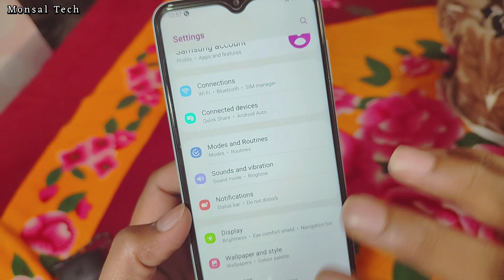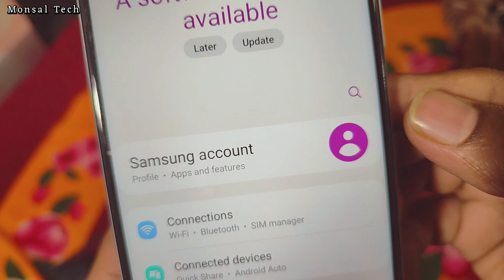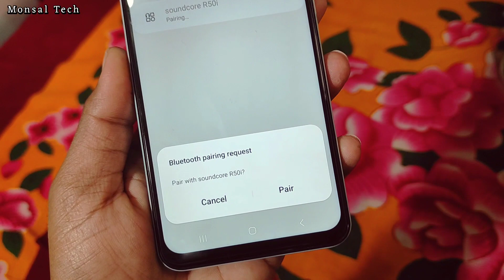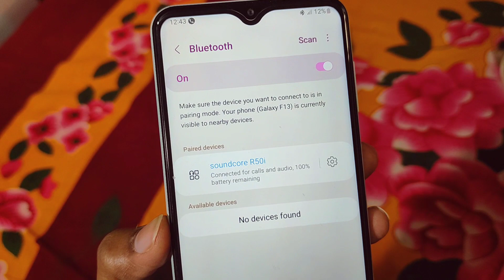how to connect bluetooth earbuds | how to connect bluetooth airpods | airpods connect kaise kare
How to connect bluetooth earbuds || how to connect bluetooth earbuds to mobile || airpods connect kaise kare || bluetooth airpods kaise connect kare || how to connect bluetooth wireless earbuds to phone

Your Queries 💯
How to connect bluetooth earbuds
how to connect both earbuds at the same time
how to connect bluetooth earbuds to mobile
how to connect bluetooth earbuds to alexa
how to connect oneplus bluetooth earbuds
connect bluetooth earbuds to chromebook
how to connect bluetooth wireless earbuds to phone
connect airpods to android
how to connect airpods
airpods kaise connect kare
airpods ko connect kaise kare
earbuds kaise connect kare
bluetooth headphones kaise connect kare
airpods connect kaise kare
mobile me airpods kaise connect kare
bluetooth airpods kaise connect kare
bluetooth kaise connect karen
how to connect airpods to android
airpods
bluetooth earphone kaise connect kare
mi airpods kaise connect kare
airpods kaise connect karen
oneplus airpods kaise connect kare

Two step verification kaise kare